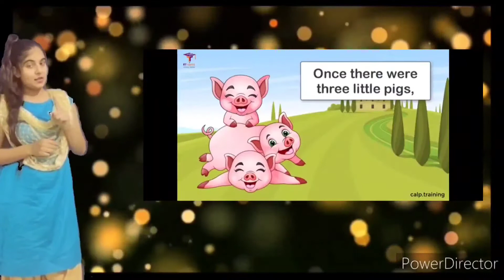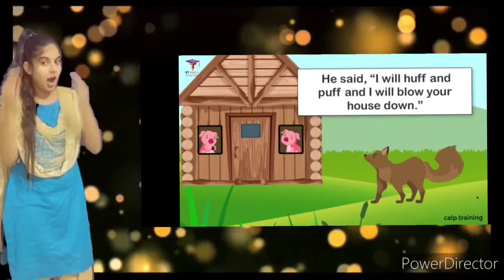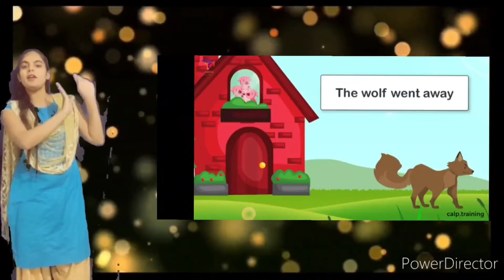Class 1 Three little pigs NCERT